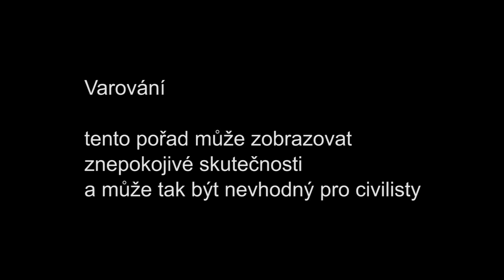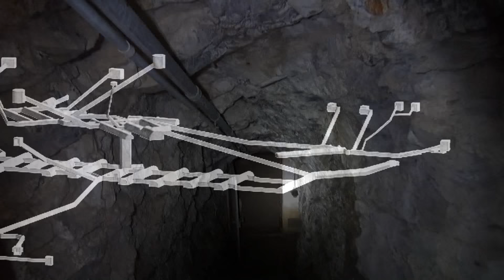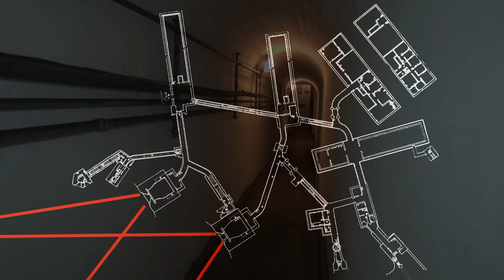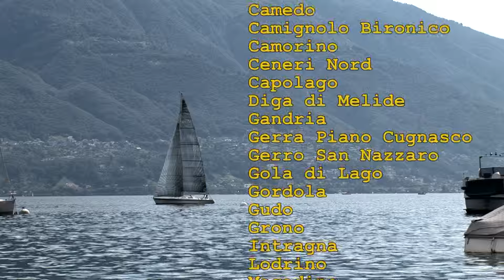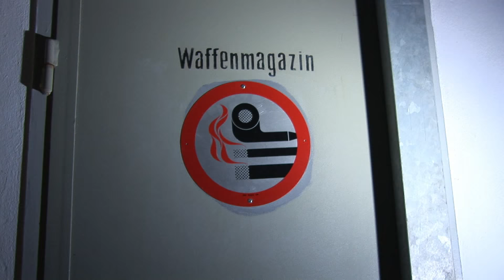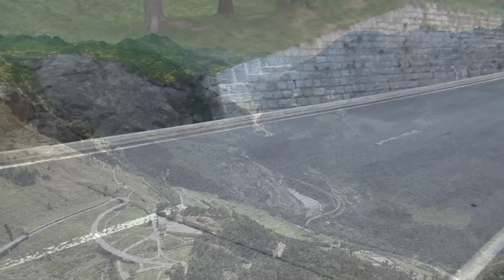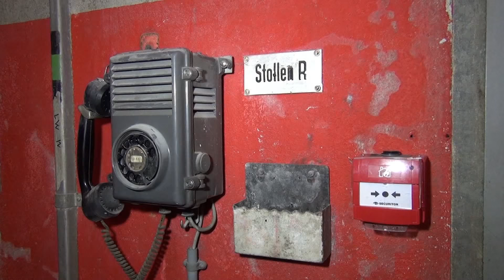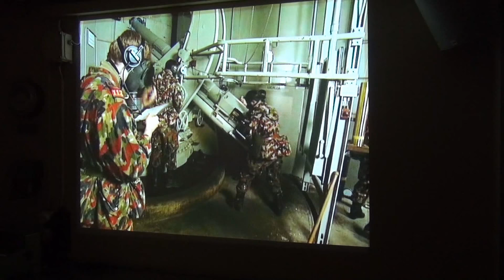Skrytou švýcarskou krajinou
Nezkrácená verze filmu.